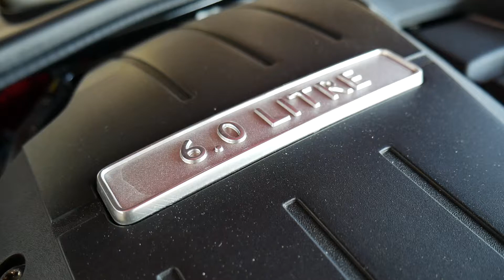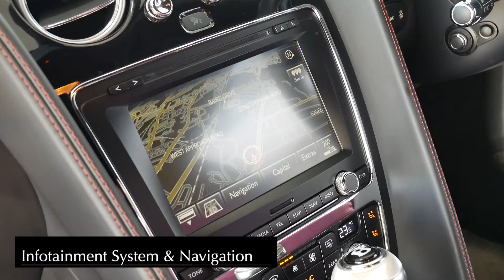Bentley Continental GT Speed W12 - Interior and Exterior Walkaround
The Bentley Continental GT is a grand tourer manufactured and marketed by British automaker Bentley Motors since 2003. It was the first car released by Bentley under Volkswagen AG management, after the company's acquisition in 1998, and the first Bentley to employ mass production manufacturing techniques.

The second generation vehicle was unveiled at the 2010 Paris Motor Show. Ordering of the Continental GT began in October 2010, with deliveries of 2011 Continental GT began in the first quarter of 2011.

The GT V8 version of the Continental GT has a twin-turbo 4-litre (3,993cc) V8 engine (developed jointly with Audi) that produces 500 hp (373 kW) and 487 lb⋅ft (660 N⋅m) of torque. The car is capable of reaching a top speed of 192 mph (309 km/h). It also features Cylinder deactivation technology that can deactivate half of the cylinders when they're not needed to improve fuel economy by up to 8%. Other changes, including on-demand steering assistance, weight reduction, better engine heat management, overrun alternator charging and eco-tyres, improve overall fuel consumption by 40% from the W12's 17.1 mpg to the V8's 26.1 mpg.

The vehicle was unveiled at the 2012 North American International Auto Show, followed by the SkyLounge in Munich, the 2012 Beijing International Automotive Exhibition and the 2012 Goodwood Festival of Speed.

The vehicle was unveiled at the 2011 Frankfurt Motor Show, followed by the 2012 Qatar International Motor Show.

Delivery of the Bentley Continental GTC began in late 2011.

The Continental GT Speed Coupé is a version of the Continental GT W12 with increased engine power to 616 hp (459 kW; 625 PS) and 590 lb⋅ft (800 N⋅m) of torque. It also features a lowered ride height and chassis and uprated suspension. It has a top speed of 330 km/h (205 mph). and can accelerate from 0-60 mph (0-97 km/h) in 4.0 seconds.

The vehicle was first unveiled at the Goodwood Festival of Speed in 2012, followed by the 2012 Pebble Beach Concours d'Elegance, the 2012 Moscow International Auto Salon, the 2012 Paris Motor Show, 2012 AUTO ZÜRICH, and the 2012 LA Auto Show.

The vehicle was first unveiled at the 2012 North American International Auto Show, followed by the 2012 Geneva Motor Show, 2012 New York International Auto Show, 2012 Paris International Auto Salon and the 2013 Los Angeles Auto Show.

The 2012 Continental GTZ is the second Continental GTZ by Zagato and was built on the 2nd generation Continental platform with body panels covering the top of rear wheels.

The Continental GT Speed Convertible includes an ME17 engine management system, self-levelling system set 10 mm lower than the 575 PS Continental GT convertible, Electronic Stability Control with Dynamic Mode, matrix radiator grille and bumper air intakes in dark-tint chrome finish, 21" Speed alloy wheels in silver or an optional dark tint, diamond-quilted hide upholstery, Dark Tint Aluminium 'engine spin' finish (optional fine wood veneers, satin-finish carbon fibre option for fascia and centre console), top speed of 325 km/h (202 mph).

The vehicle was unveiled at the 2013 North American International Auto Show.

The Continental GT Le Mans Editions are limited (48 units per model) versions of the Continental GT V8 coupe and convertible, GT W12 coupé and convertible, and GT Speed coupé. They are built for the North American market to commemorate Bentley's six victories at the 24 Hours of Le Mans. Each car includes a unique Le Mans Edition numbered badge, Le Mans Edition clock face, embroidered Le Mans badge to each headrest, tread plates with the limited edition name, unique Le Mans Edition wheels and specific interior veneers and exterior colours.

Available in a coupe and convertible body, The Continental GT V8 S is a version of the Continental GT V8 with increased engine power to 528 PS (388 kW; 521 hp) at 6,000 rpm and 680 N⋅m (502 lb⋅ft) of torque at 1,700 rpm. It also features increased agility and body control to match the engine's higher output, lowered suspension through an aerodynamic front splitter, discrete side sills and rear diffuser in Beluga gloss black, new exclusive 20-inch wheels with open-spoke design, red-painted brake calipers, optional new sports exhaust, optional duo-tone interiors, choice of interior trim in seventeen hide colours, unique contrast centre stripe for the hide-trimmed roof lining matching the colour of the main hide, knurled chrome detailing to the gearshift lever and ventilation controls, Piano Black veneers and 'V8 S' on each sill tread plate.